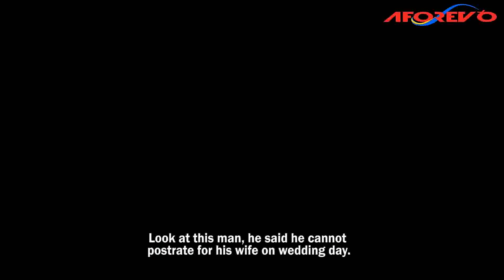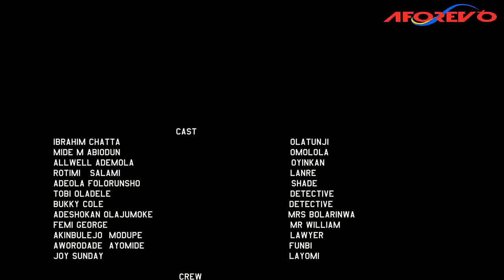ENVY (ILARA) - A Nigerian Yoruba Movie Starring - Mide Martins, Rotimi Salami, Ibrahim Chatta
Starring - Ibrahim Chatta, Mide F M Abiodun, Allwell Ademola, Rotimi Salami, Adeola Folorunsho, and Tobi Oladele